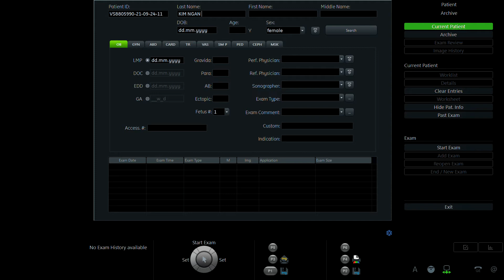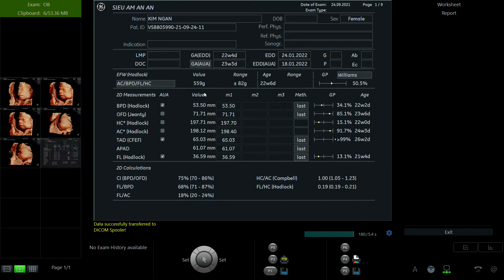PHẠM THỊ KIM NGÂN 19954 p1